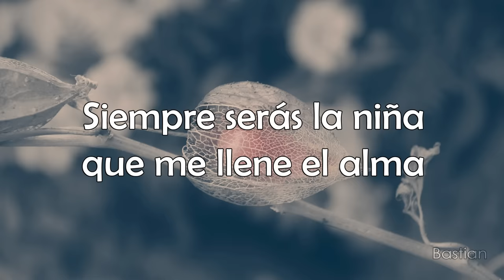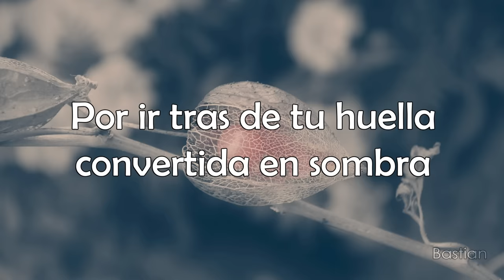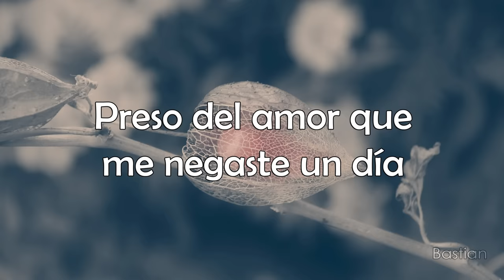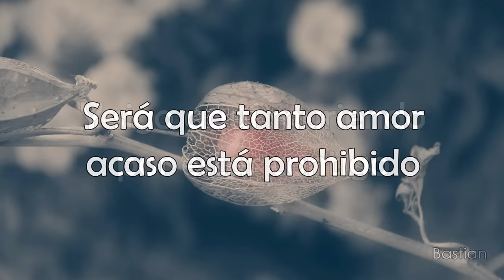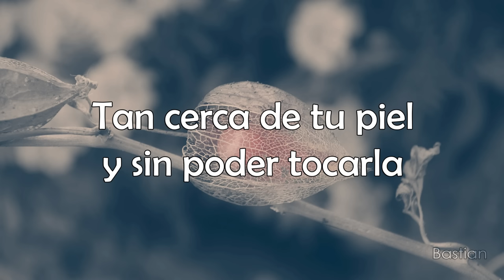Cristian Castro - Por Amarte Así (Letra) ♡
Por Amarte Así
Cristian Castro
Mi Vida Sin Tu Amor
1999

Letra:
Siempre serás la niña que me llene el alma
Como un mar inquieto, como un mar en calma
Siempre tan lejana como el horizonte

Gritando en el silencio tu nombre en mis labios
Sólo queda el eco de mi desengaño
Sigo aquí en mi sueño de seguirte amando

Será, será como tú quieras pero así será
Si aún tengo que esperarte siete vidas más
Me quedaré colgado de este sentimiento

Por amarte así
Es esa mi fortuna, es ese mi castigo
Será que tanto amor acaso está prohibido
Y sigo aquí muriendo por estar contigo

Por amarte así
A un paso de tu boca y sin poder besarla
Tan cerca de tu piel y sin poder tocarla
Ardiendo de deseos con cada mirada

Por amarte así ...
Por amarte así ...
Por amarte ...

Así voy caminando en esta cuerda floja
Por ir tras de tu huella convertida en sombra
Preso del amor que me negaste un día

Contando los segundos que pasan por verte
Haciéndote culpable de mi propia suerte
Soñando hasta despierto con hacerte mía

Por amarte así ...
Por amarte así ...
Por amarte ...

Por amarte así ...
Por amarte así ...
Por amarte ...